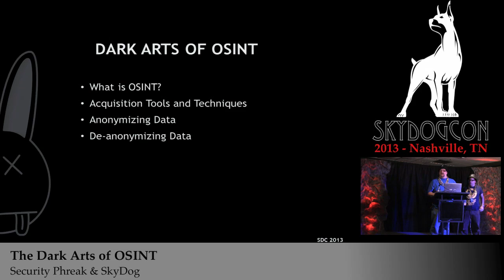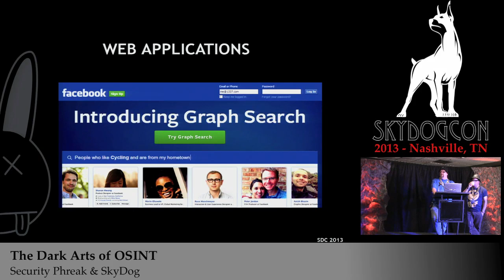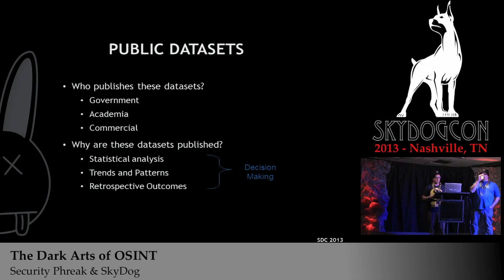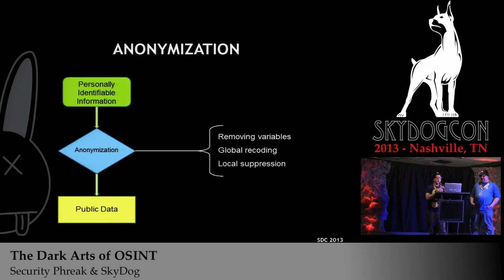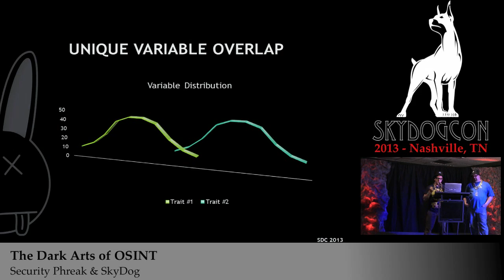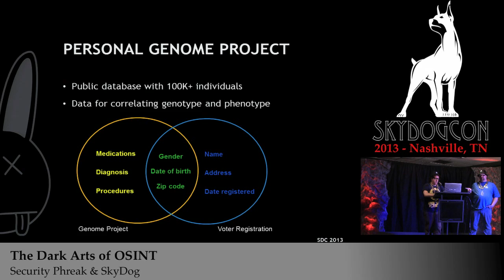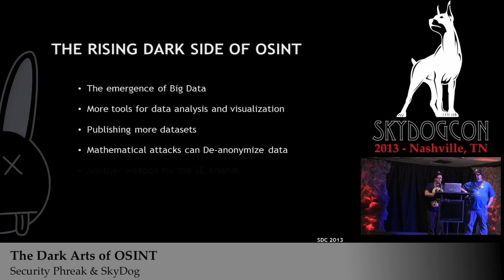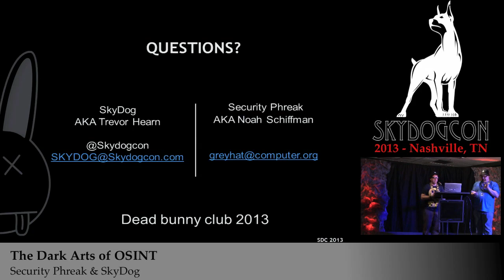SkydogCON 2013: The Dark Arts of OSINT - Security Phreak & SkyDog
Brought straight from DEFCON, catch SkyDog and some other guy unravel the mysteries of OSINT!

THE DARK ARTS OF OSINT

The proliferation and availability of public information has increased with the evolution of its dissemination—from print, radio, and TV, to networked communications of the Internet Age. With the constant creation of digital document archives and the migration towards a paperless society, vast databases of information are continuously being generated. Collectively, these publicly available databases contain enough specific information to pose certain vulnerabilities. The actionable intelligence ascertained from these data sources is known as Open Source Intelligence (OSINT).

Numerous search techniques and applications exist to harvest data for OSINT purposes. Advanced operator use, social network searches, geospatial data aggregation, network traffic graphs, image specific searches, metadata extractors, and government databases, provide a wealth of useful data. Furthermore, applications such as FOCA, Maltego, and SearchDiggity, in addition to custom site API integration, yield powerful search queries with organized results.

Fluency in OSINT methodologies is essential for effective online reconnaissance, although a true mastery requires further mathematical investigation. The use of statistical correlation can often reveal hidden data relationships. Linkage attacks, inferential analysis, and deductive disclosure can exploit improperly sanitized data sets. These techniques can ultimately lead to data re-identification and de-anonymization, thus exposing personal information for exploitation.